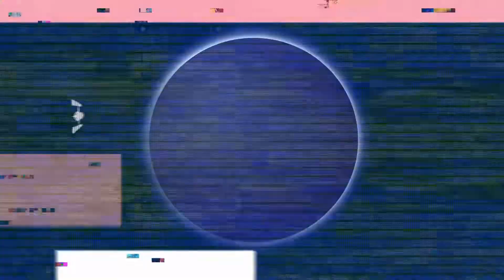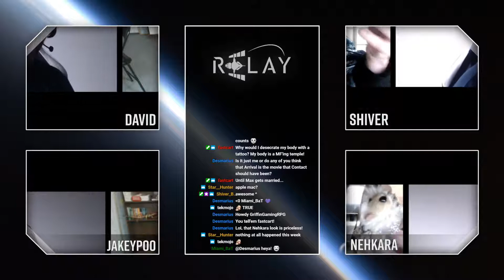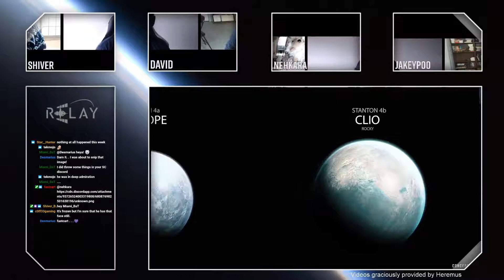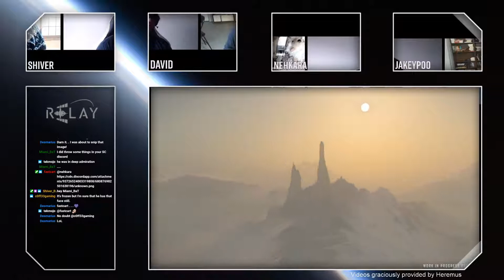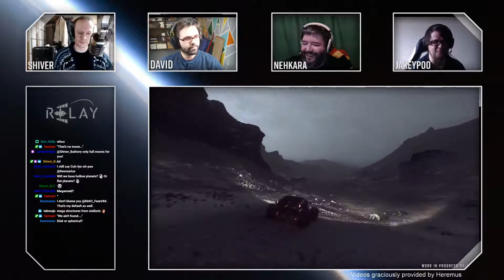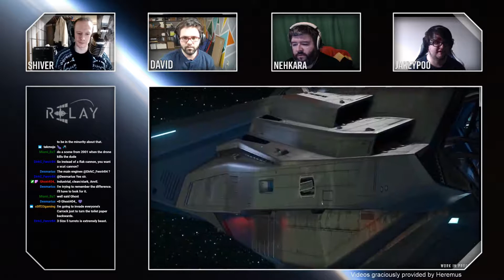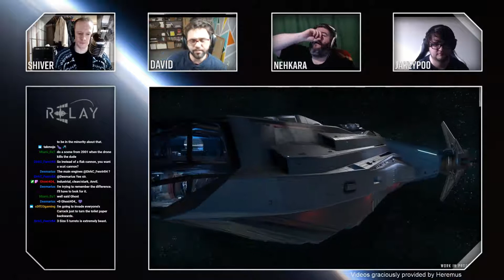Relay Station | 2020 Episode 6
What